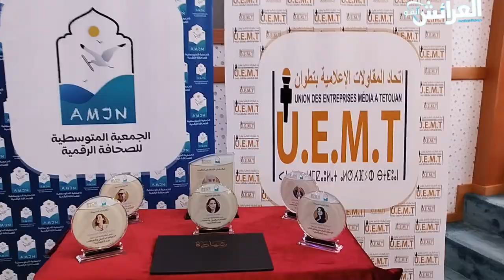تفاصيل الندوة الدولية حول الاعلام الرقمي بين الضفتين